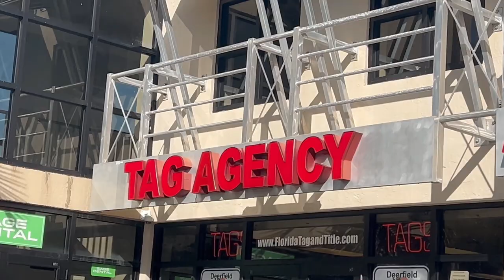THEY STOLE MY LICENSE PLATE! | Stolen Tags and Unexpected Laughs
Hello, YoGs! Gather 'round for another episode in the rollercoaster that is my life! This week took an unexpected turn when I woke up post-friend visit only to find my precious tags had pulled a disappearing act! Yup that’s right! The stole my license plate! Can you believe it? Join me as I navigate through the labyrinth of inconvenience in my quest to replace these elusive tags. From the highs of normalcy to the lows of tag-napping, and back up to the highs again, it's a journey filled with frustration, surprises, and a sprinkle of humor.

I'll spill all the details, share my thoughts, and maybe even throw in a couple of laughs as we tackle this unexpected challenge together. Let the Tag Troubles saga begin!

**Camera Set-up**
Sony ZV-1F
Sony Vlogger Kit